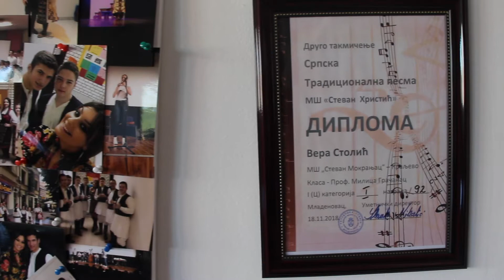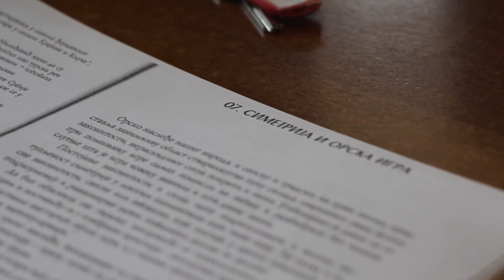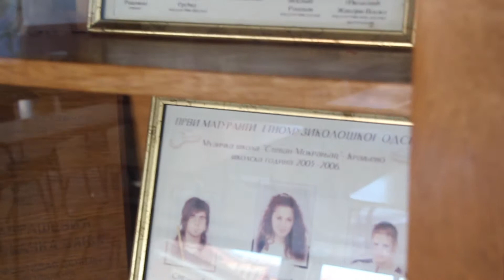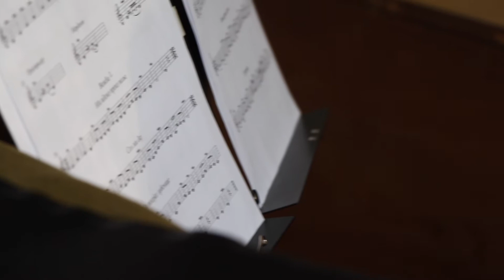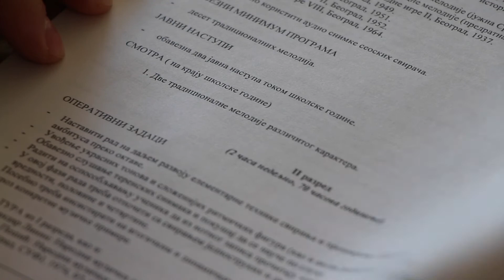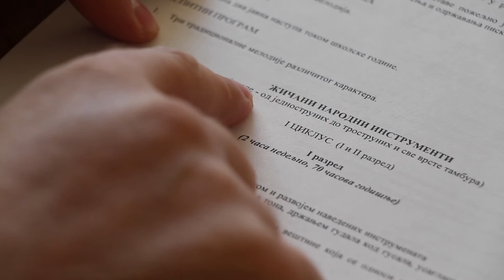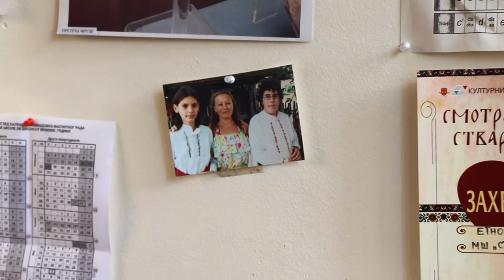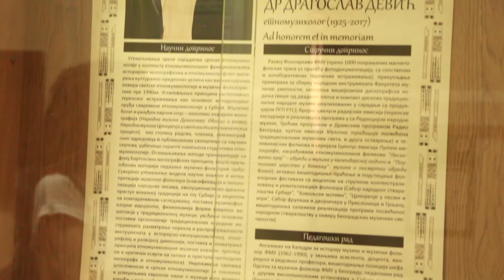Etnomuzikologija, s kolena na papir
"Etnomuzikologija, s kolena na papir" je film u kom se autor bavi pitanjima implementacije učenja tradicionalne muzike, ili učenje o tradicionalnoj muzici u obrazovnom sistemu u Srbiji. O statusu etnomuzikologije u obrazovnom sistemu ali i o preispitivanju paradigme etnomuzikologije u Srbiji.

Autor filma je istovremeno student master akademskih studija na odseku za etnomuzikologiju Fakulteta muzičke umetnosti u Beogradu i nastavnik na odseku za tradicionalnu muziku u muzičkoj školi "Mokranjac" u Kraljevu. Uočivši razliku u suštini bavljenja etnomuzikologijom između srednjoškolskog i akademskog stepena obrazovanja rešio je da ispita odnose prema etnomuzikologiji između srednjoškolaca i studenata, nastavnika i profesora te aktuelizuje pitanje statusa etnomuzikologije u obrazovnom sistemu.

Film je premijerno prikazan u sali "Josif Pančić" u Kolarčevoj zadužbini 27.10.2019. godine u okviru drugog Festivala tradicionalne muzike (FESTRAM) podržanog od strane Ministarstva kulture i informisanja Republike Srbije.

Učesnici u filmu:
dr Mirjana Zakić, vanredni profesor na Katedri za etnomuzikologiju Fakulteta muzičke umetnosti u Beogradu
dr Sanja Ranković, docent na Katedri za etnomuzikologiju Fakulteta muzičke umetnosti u Beogradu
dr Iva Nenić, docent na Katedri za etnomuzikologiju Fakulteta muzičke umetnosti u Beogradu
Biljana Mirjanić, direktor muzičke škole "Mokranjac" u Kraljevu
MA Borisav Miljković, nastavnik na odseku za tradicionalnu muziku u muzičkoj školi "Mokranjac" u Kraljevu
Jovana Ždero, studentkinja četvrte godine na odseku za etnomuzikologiju Fakulteta muzičke umetnosti u Beogradu
Luka Kosanović, student treće godine na odseku za etnomuzikologiju Fakulteta muzičke umetnosti u Beogradu
Lazar Mrvić, student treće godine na odseku za etnomuzikologiju Fakulteta muzičke umetnosti u Beogradu
Saška Stefanović, učenica četvrte godine srednje muzičke škole na odseku za tradicionalnu muziku u muzičkoj školi "Mokranjac" u Kraljevu
Andrija Jovanović, učenik četvrte godine srednje muzičke škole na odseku za tradicionalnu muziku u muzičkoj školi "Mokranjac" u Kraljevu
Marijana Obradović, učenica prve godine srednje muzičke škole na odseku za tradicionalnu muziku u muzičkoj školi "Mokranjac" u Kraljevu